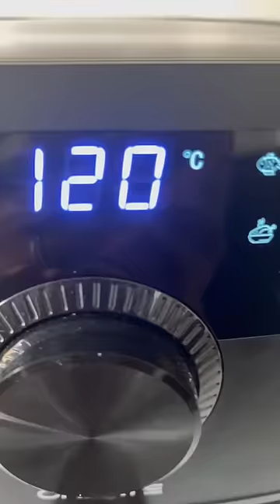5 tips para tu airfryer